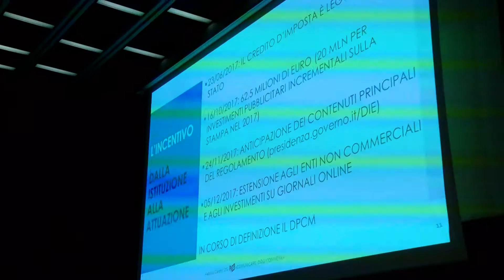"Comunicare, oggi conviene" - Intervista a Giampaolo Letta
Giampaolo Letta, Vice Presidente Gruppo Tecnico Turismo ed Industria Creativa Unindustria, interviene a margine dell'evento "Comunicare, oggi conviene", con cui lo scorso 21 marzo 2018, al Museo Maxxi di Roma, abbiamo approfondito i vantaggi e le opportunità per le imprese derivanti dagli investimenti in advertising, anche alla luce dell’imminente entrata in vigore del Tax Credit Pubblicità.